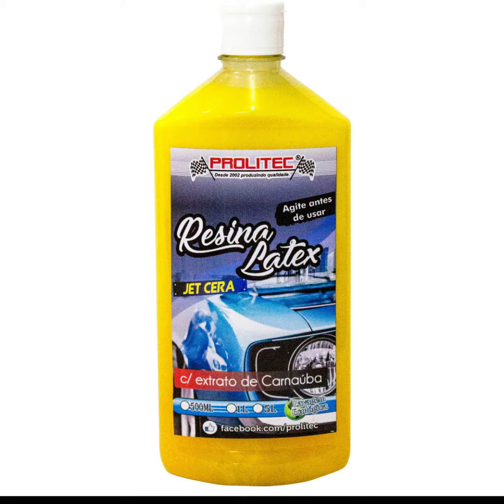Novos rótulos e embalagens da Prolitec 2022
Confira as atualizações de embalagens e rótulos de alguns produtos da prolitec. Ainda neste mês estaremos apresentando os novos produtos da linha além do retorno de alguns.  Prolitec desde 2002 produzindo qualidade!